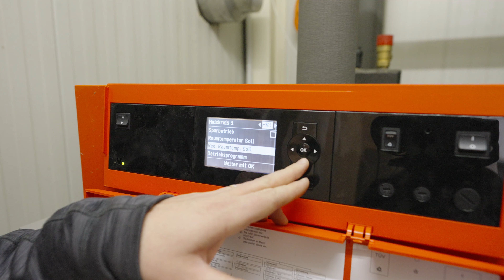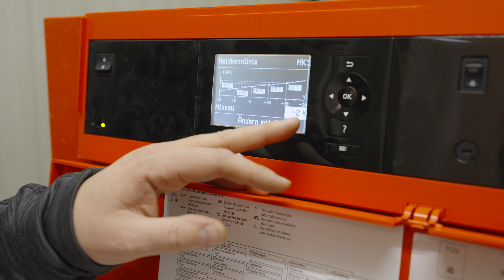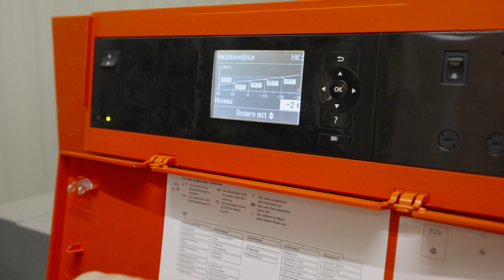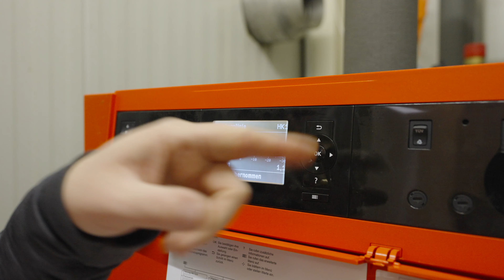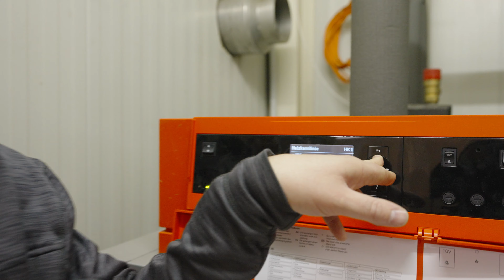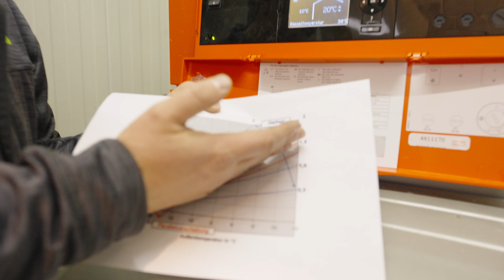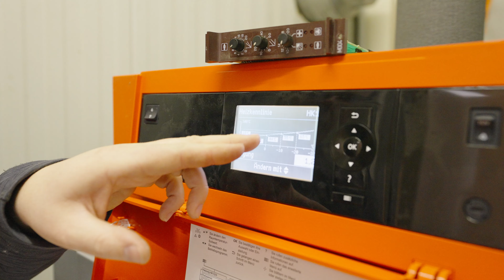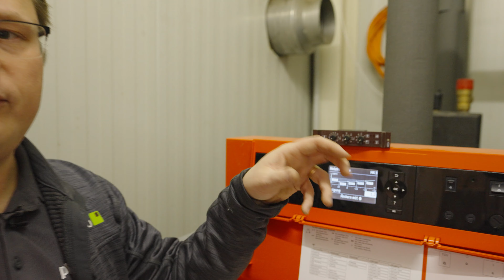Heizkurve einstellen und Geld sparen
💰 Geld sparen mit planeo 💰 Hier findest du Photovoltaikanlagen bei planeo - Hier klicken

🔨 ➜ Die planeo Bodenwelt, meine beste Bodenauswahl.
🔨 ➜ Entdecke unsere Wohnwelt und gestalte Lebensräume. Wohnwelt entdecken mit Tapeten, Farben, Teppich, Wandpaneele uvm
🏡 ➜ planeo Gartenwelt: Terrasse und Garten als Outdoor-Paradies gestalten.
📰 ➜ Alles, was du zusätzlich noch wissen solltest, erfährst du in unserem Ratgeber